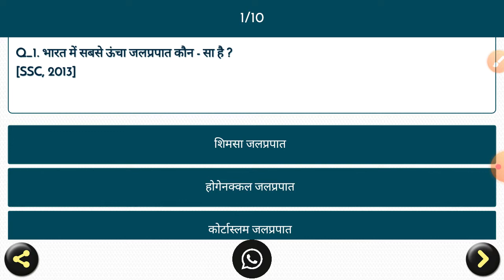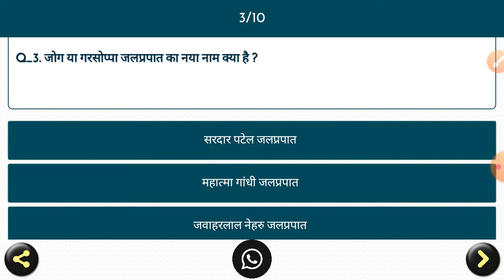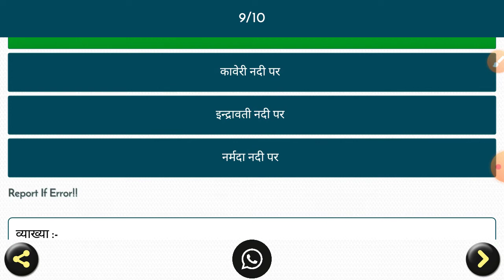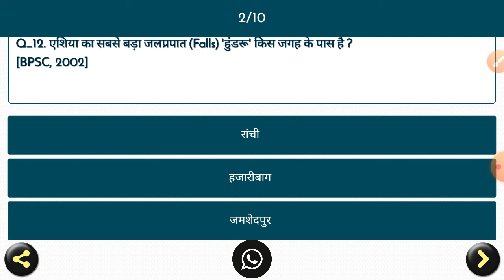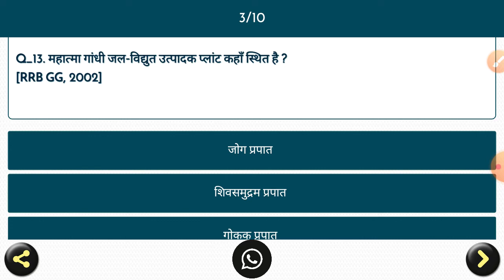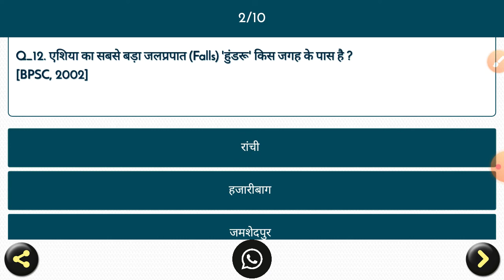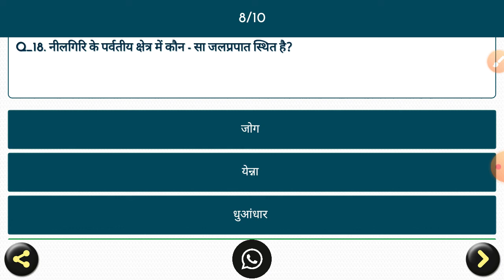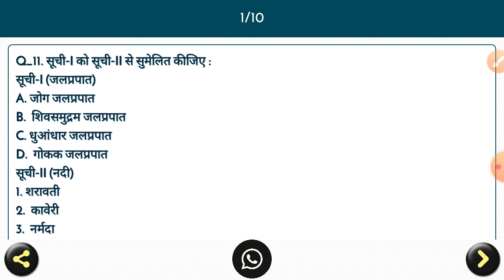Lucent objective questions of geographyभारत का भूगोल) लूसेंट ऑब्जेक्टिव प्रश्न भारत के जल प्रपात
Lucent objective questionsof geographyभारत का भूगोल) लूसेंट ऑब्जेक्टिव प्रश्न भारत के जल प्रपात
Lucent objective questions of geography (भारत का भूगोल)# लूसेंट ऑब्जेक्टिव प्रश्न
भारत केभारत के प्रमुख जल प्रपात #

भारत की प्रमुख जल प्रपात#
Lucent objective questions of geography (भारत का भूगोल)# लूसेंट ऑब्जेक्टिव प्रश्न GK
Lucent’s objective questions of geography ) लूसेंटऑब्जेक्टिव प्रश्न GK GS.
lucent’s objective questions of geography (भारत का भूगोल) लूसेंट ऑब्जेक्टिव प्रश्न gk gs
lucent's objective questions of geography(भारत का भूगोल)
practice set:-13
लुसेंट objective #
लुसेंट ऑब्जेक्टिव भूगोल#
लुसेंट ऑब्जेक्टिव भूगोल#

lucent or objective questions
lucent भारत का भूगोल
lucent objective questions of # geography practice set:–13लुसेंट ऑब्जेक्टिव क्वेश्चन for:- ssc chsl ntpc, group d exam
LUCENT GEOGRAPHY
GEOGRAPHY FOR UPSC,BPSC
GEOGRAPHY FOR:-BIHAR DAROGA
GEOGRAPHY FOR:-UP SI
GEOGRAPHY FOR  SSC, CGL CHSL LDC AND MTS
GEOGRAPHY FOR:-RAILWAY Exam
GEOGRAPHY FOR ASM STATION MASTER NTPC GROUP D EXAM
AND ALL COMPTATIVE EXAM
NEW ADDITION BOOK UPDATE
presented by-CKY EDUCATION

यह प्रैक्टिस सेट :-13 है इसमें  भारत के भगोल  के  भारत के प्रमुख बांध के 20 क्वेश्चन है
आप इसे देखिए और अपने दोस्तों के पास शेयर कीजिए
discuss by:chandan kumar
lucent’s objective questions#
lucent's objective questions#
lucent's objective questions of

most important question of competitive exam
discuss by:- chandan kumar
lucent objective questions of b#
SSC CHSL(LDC )
Geography for:-NTPC
Geography for:-Railway group d exam and railway other exam
presented by:-CKY EDUCATION